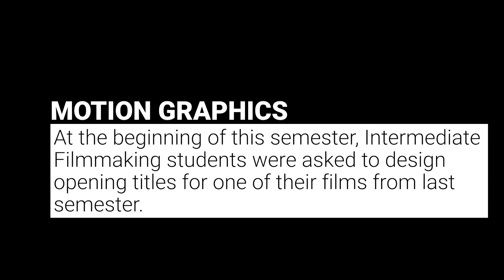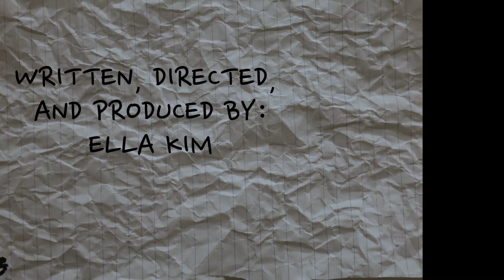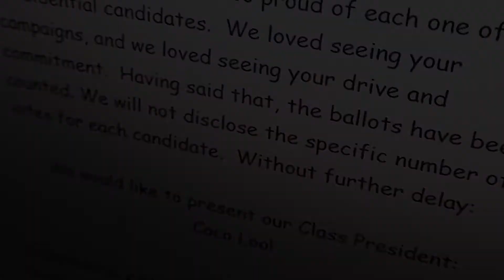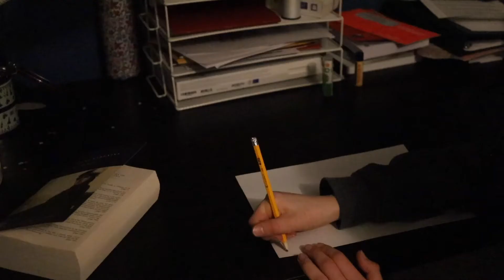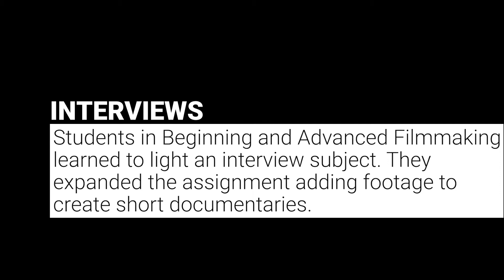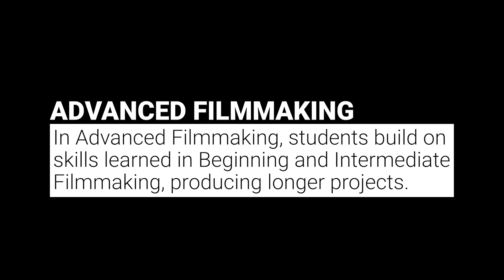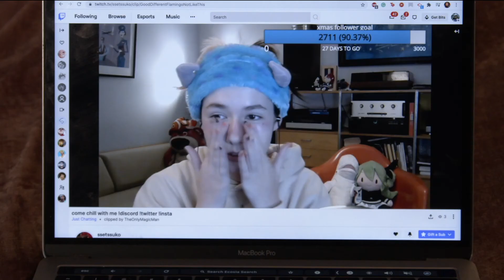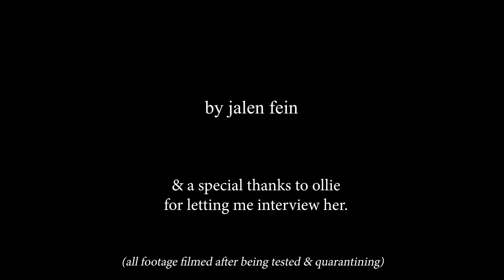FILM ASM Feb. 2021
Highlights from Beginning and Advanced filmmaking projects